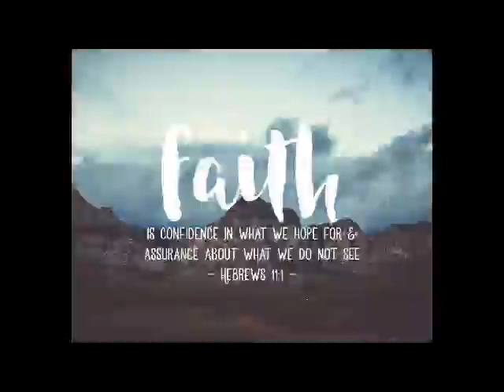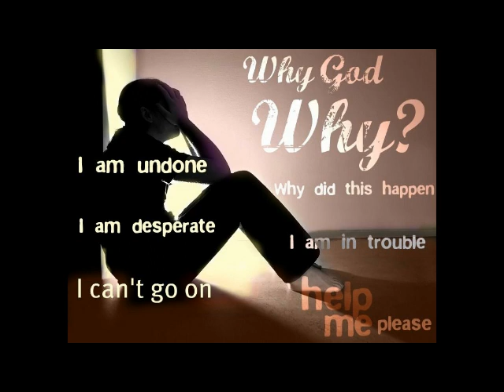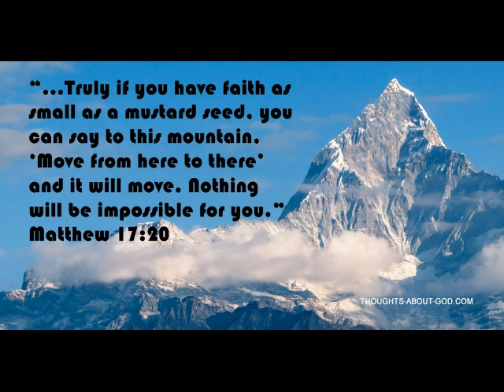A Short Reflection For Today By Mario Carvalho ( PRAY AND BELIEVE)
PRAY AND BELIEVE- FR MARIO CARVALHO

FR MARIO PRESENTLY WORKING AT GOA VELHEA CHURCH, THANK YOU FATHER THIS REFLECTION AND GOD BLESS YOU